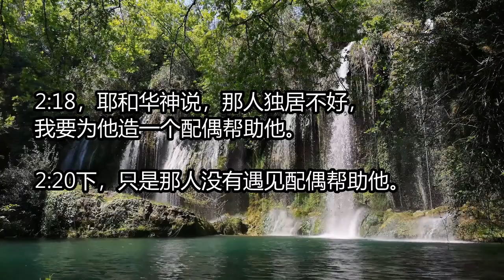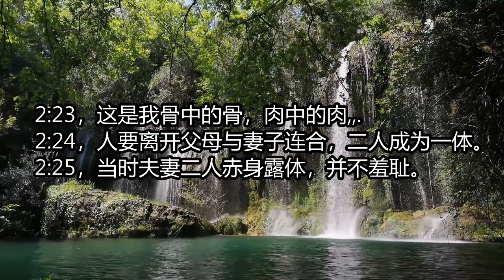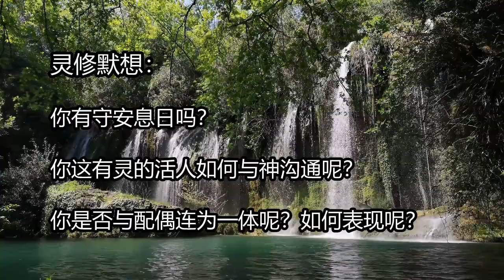创世记02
一天一章，跟Pastor Lily一起读《创世记》